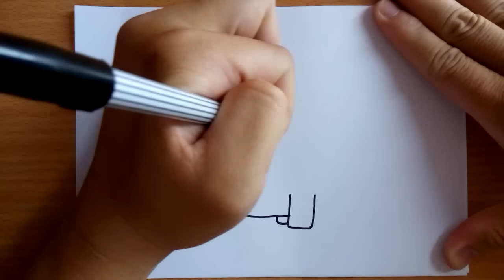วาดการ์ตูนกันเถอะ สอนวาดการ์ตูน ไดโนเสา คอยาว ง่ายๆ หัดวาดตามได้เลย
วาดการ์ตูนกันเถอะ วันนี้จะสอนวาดการ์ตูน ไดโนเสา คอยาว นะครับ

เป็นการ์ตูนไดโนเสา คอยาวที่วาดง่ายๆ ไม่ยุ่งยากซับซ้อน เด็กๆหรือใครๆก็สามารถวาดตามได้ไม่ยากครับ